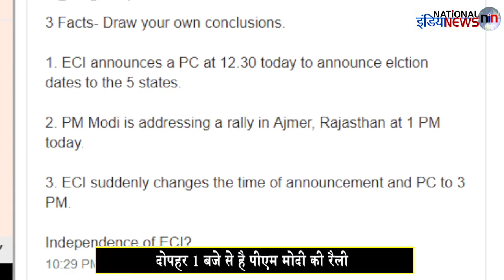BJP के इशारे पर काम कर रहा चुनाव आयोग ?/Election Commission is working on BJP's gesture?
producer-Alfaraz
Editor- Geeta Gangwar